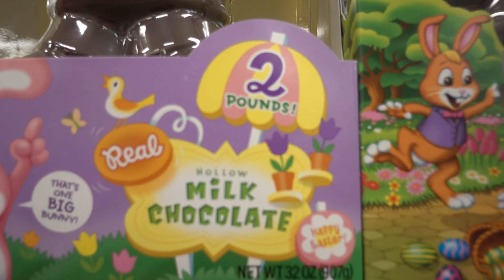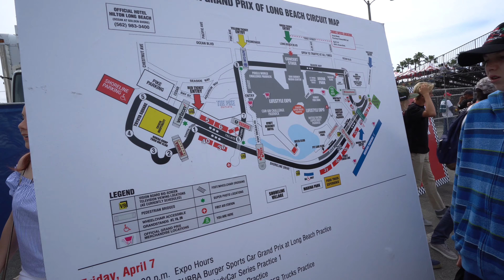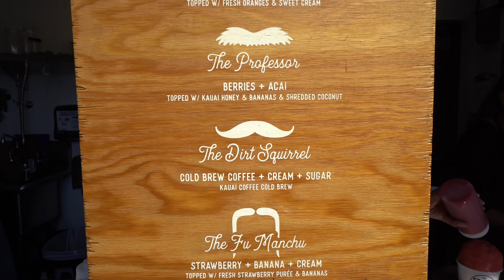TWO DAYS OF FUN!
Collab day with friends and Justine, and then heading to Long Beach for the IndyCar Race!
INSTAGRAM + TWITTER: @jennaezarik
📸 New camera (Sony a 6500)
❤️ Sony RX 100 V